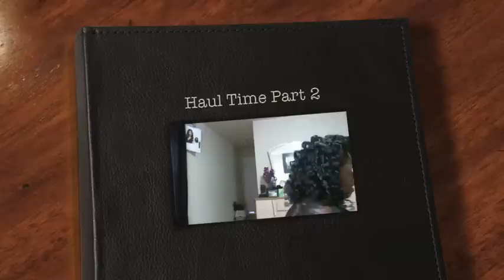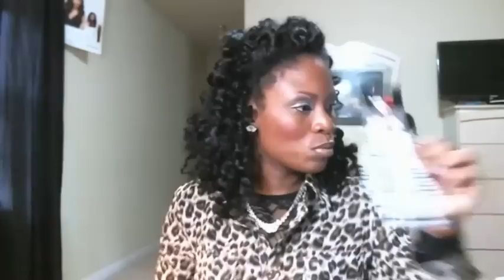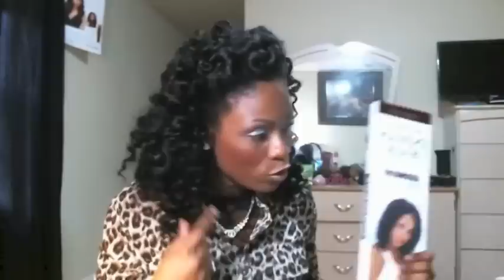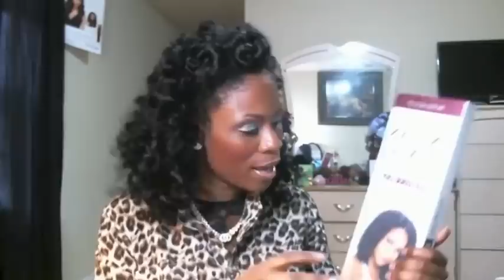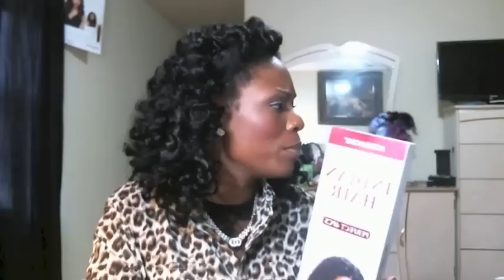Haul Time Part 2